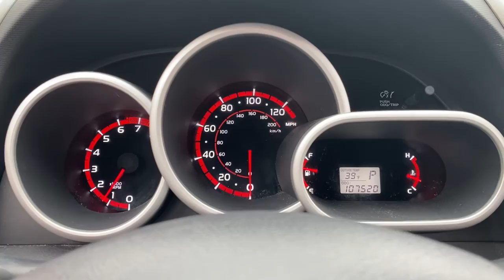2009 Pontiac Vibe Saline, Ann Arbor, Ypsilanti, Toledo, Detroit 230567A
Used 2009 Pontiac Vibe Base available in 7112 E. Michigan Avenue, Saline, Michigan at Saline Chevrolet. Servicing the Saline, Ann Arbor, Ypsilanti, Toledo, Detroit, MI area.

Saline Chevrolet
7112 E Michigan Ave

2009 Pontiac Vibe FWD 4-Speed Automatic with Overdrive 1.8L 4-Cylinder VVT-i Safety Inspected Fresh Oil Change 4 Speakers 4-Speaker Audio System Feature AM/FM radio: XM AM/FM Stereo w/CD Player w/XM Satellite CD player Power steering Radio data system Rear window defroster XM Radio.brbrOdometer is 36952 miles below market average! 26/31 City/Highway MPGbrbrbrReviews:br  * If youre looking for roominess on a budget youll like that the Pontiac Vibe has more interior room cargo volume and a lower price tag than both the MAZDA3 and Chevy HHR. Source: KBB.com